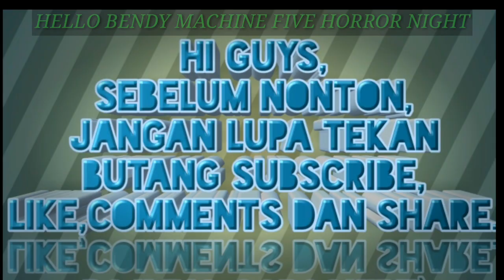Game Horror Lagi || Hello Bendy Machine Five Horror Night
Horror game kembali lagi.saksikan lah Hello Bendy Machine Five Horror Night.
Seperkara lagi,korang boleh bagi tajuk game horror apa lagi yang korang nak aku mainkan untuk korang.
Tinggalkan komen di komentar.

Harap korang terhibur dengan permainan aku ni..kita akan berjumpa di video berikutnya di esok hari pada waktu yang sama..
Salam mualaikum dan selamat berjumpa lagi...

WhatsApp  :Nick Evil YouTube Channel

Thanks for the Support my YouTube Channel...